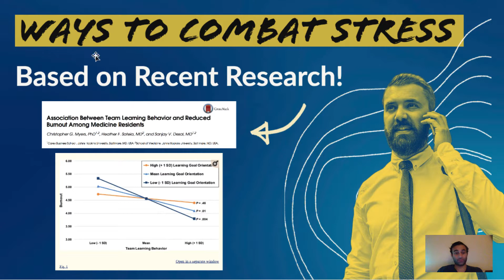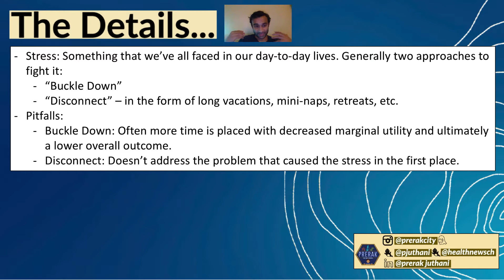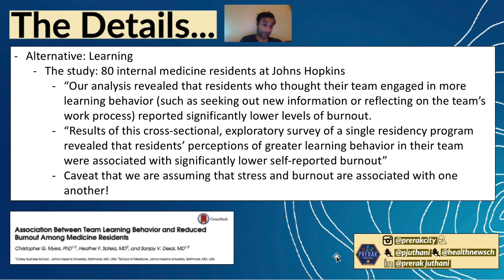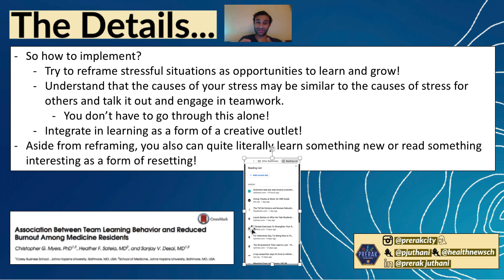A New Way to Combat Stress (Hint: It’s Easy!)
Source for this video: Association between Long Term Learning Behavior and Reduced Burnout Among Medicine Residents

In this video, we're delving deep into the complex world of stress during residency and unveiling a game-changing strategy to not just survive but thrive. It might sound cheesy, but the contents of this video are nothing life changing - they're all surprisingly simple. I refer to the study above to show just how small steps can help to decrease burnout. Residency is a marathon, not a sprint, and the stress that accompanies it is undeniable. Long hours, high stakes, and a constant influx of information can create a perfect storm for burnout. But fear not, as we embark on a journey to redefine how you approach learning and, in turn, how you tackle stress.

We'll explore how embracing curiosity and approaching your studies with genuine interest can act as a catalyst for improved mental well-being. It's not just about the destination; it's about finding joy in the journey, turning every study session into a moment of self-discovery and growth.

5 SIMPLE Ways to UP Your Anki Game! (EVERYTHING You Need; Strategies for ALL Subjects):